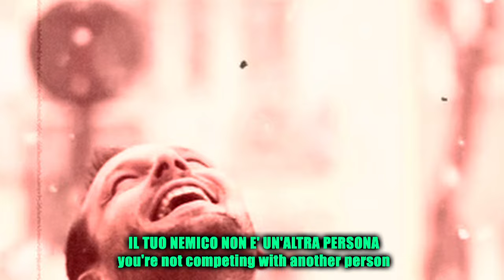SPOKEN WORDS:"ZONA DI COMFORT", di Horacio Jones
Con la mia voce, “ZONA DI COMFORT”, di Horacio Jones, scrittore indipendente molto presente su Instagram, da cui diffonde massime (e promuove libri) sulle relazioni umane che suscitano, come sempre accade, reazioni del tutto contrastanti: noiose e scontate per alcuni, profonde illuminanti per altri.

La massima che qui propongo, che vale per entrambi i sessi ancorché qui declinata al maschile, mi pare valga quelle due riflessioni in più, anche da parte di chi non condivida pienamente l’assunto iniziale (“Mi piace stare solo”).